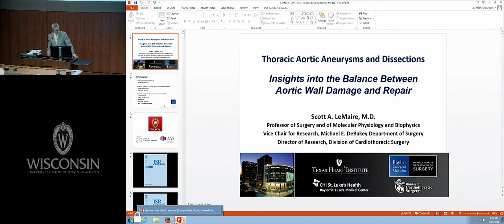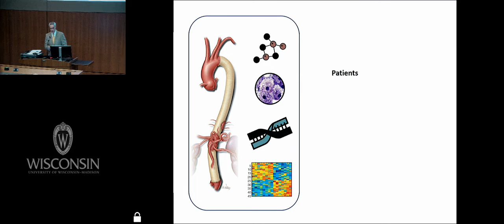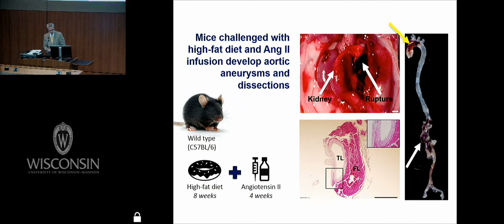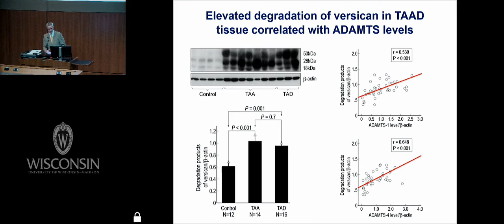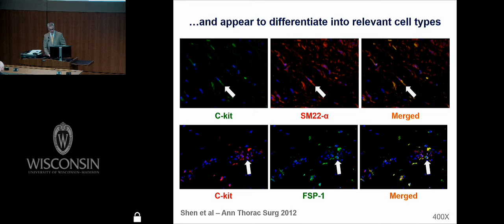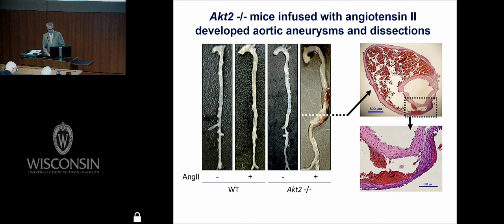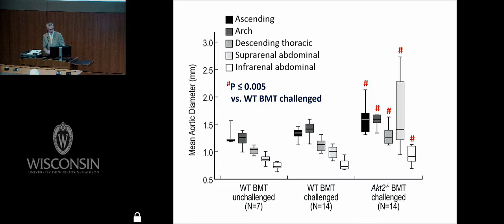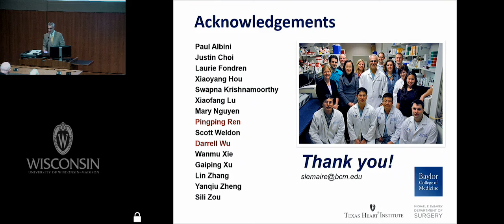Thoracic Aortic Aneurysms and Dissections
University of Wisconsin Surgery Grand Rounds, presented by:

Scott LeMaire, MD
Professor of Surgery and Molecular Physiology and Biophysics
Vice Chair for Research, Michael E. DeBakey Department of Surgery
Director of Research, Division of Cardiothoracic Surgery

This activity is designed for UW Department of Surgery faculty, residents and all surgeons and clinicians in Wisconsin and across the country interested in learning about thoracic aortic aneurysms and dissections.